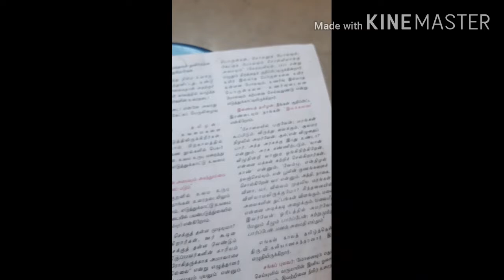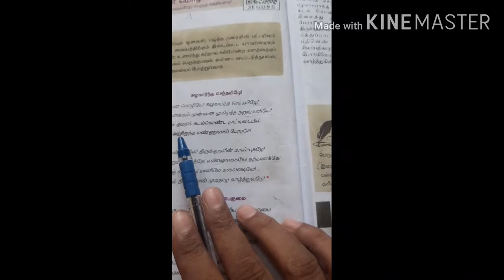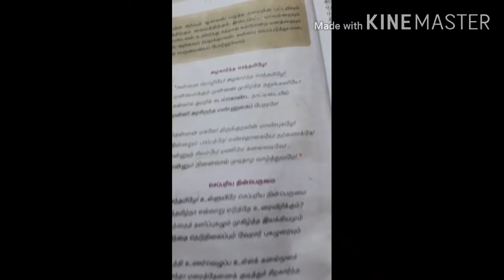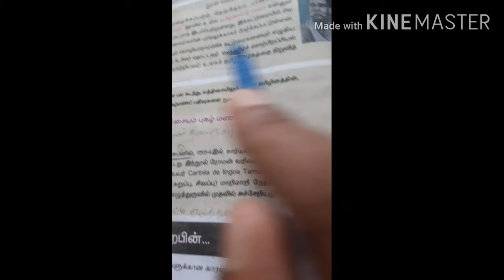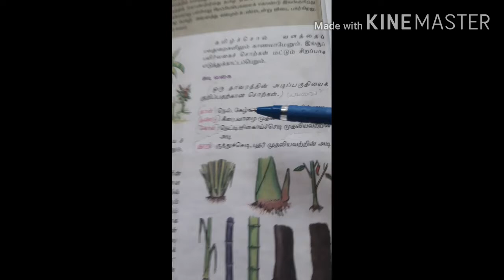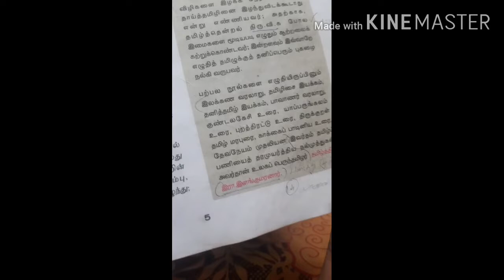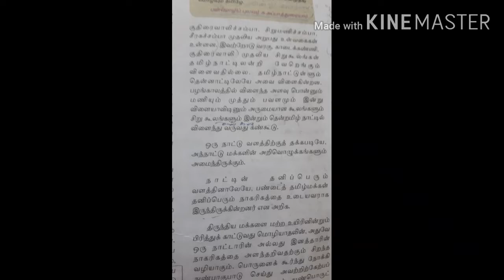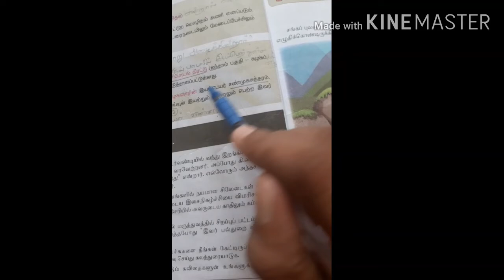10th std tamil/ இயல்-1 முக்கிய வினாக்களும் அதற்கான விடைகளும்( ஒர் அலசல் )part-1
பத்தாம் வகுப்பு இயல்-1 பாடப்பகுதியில் இடம் பெற்ற செய்திகளுக்கு எவ்வாறு வினாக்களும் அதற்கான விடைகளும் தயாரித்து சுயகற்றலை மேற்கொள்வது என்று இந்த வீடியோவில் விளக்கம் அளிக்கப்பட்டுள்ளது